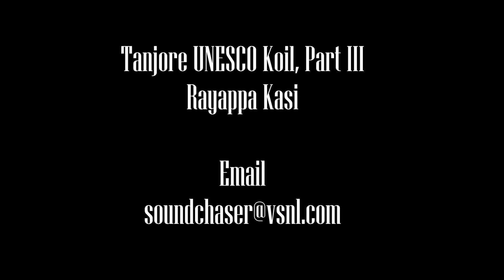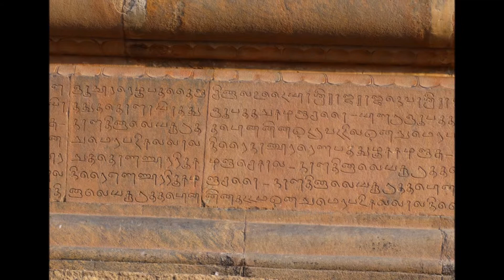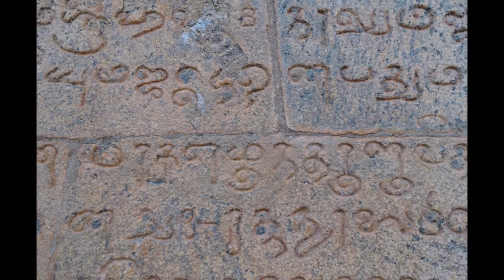Rayappa Kasi Tanjore Koil, UNESCO Site, Part III, Fran Bell